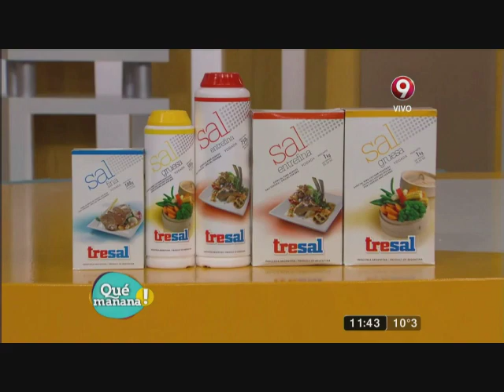Capeletis de carne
Ingredientes:

Masa
Sal c/n
Agua 20 cm3
Aceite de oliva 20 cm3

Relleno
Aceite de oliva 30 cm3
Bondiola 1 kg.
Romero, tomillo y salvia c/n
Vino blanco 150 cm3
Caldo c/n
Sal y pimienta c/n
Mortadela 400 gr.

Salsa italiana
Berenjenas 1 u.
Ajo 2 dientes
Tomates  confitados 6 u.
Aceitunas negras 10 u.
Brócoli 1planta
Aceite de oliva c/n
Crema 200 cm3
Sal c/n